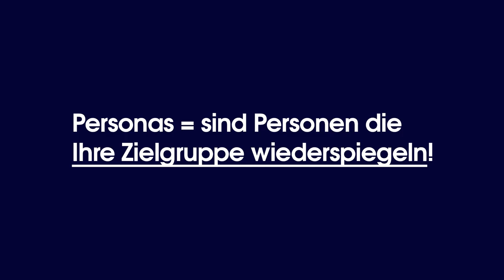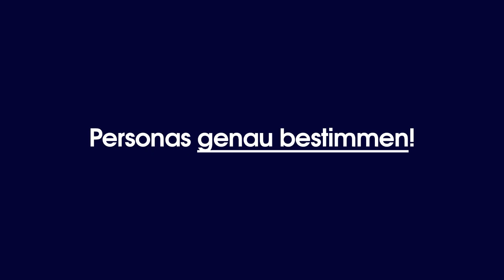Kosteneinsparung durch richtige Zielgruppenbestimmung mit Personas! (Social Media Marketing)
Die Bestimmung der Zielgruppe nimmt im Social Media Marketing einen sehr hohen Stellenwert ein. Durch eine genaue Bestimmung der Zielgruppen können Kosten eingespart werden!